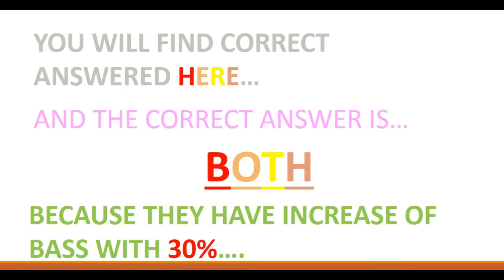Yanny Luarel Original 2018 Solved Meme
Click to find the correct answer !!! yanny luarel original 2018 solved meme